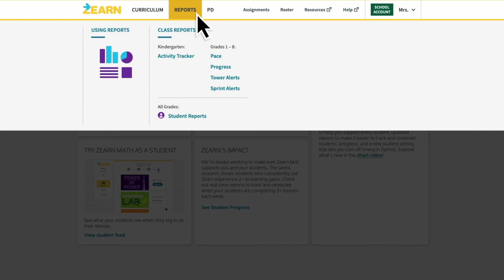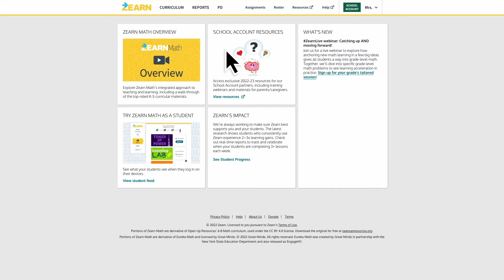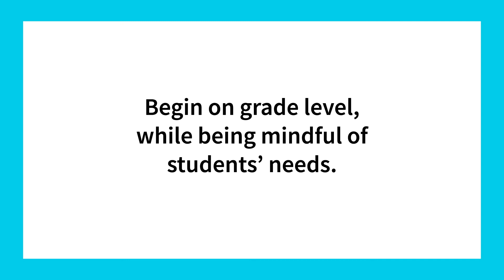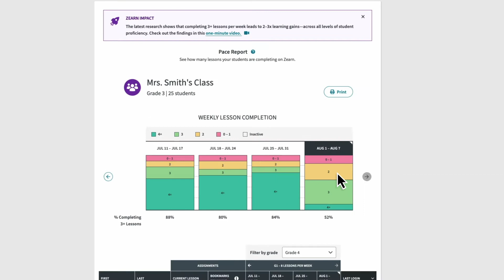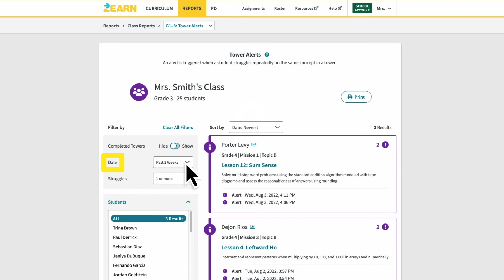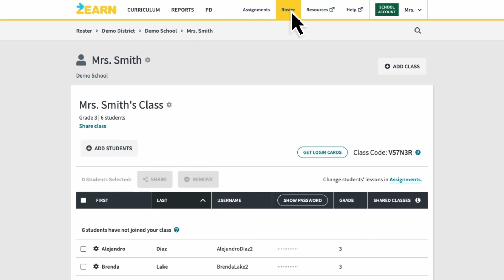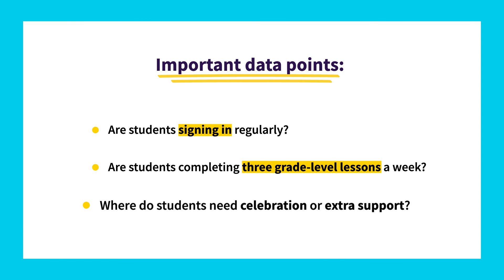How to get started with Zearn Class Reports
In this video, we’ll show teachers how to start using data from their Zearn Class Reports to support their students as they implement Zearn Math.

Watch all the way through, or use the timestamps to jump to a particular data point.
0:00   Introduction
0:13   Important data points
0:54   Are students signing in?
1:42   Are students completing 3+ lessons a week?
3:24   Where do students need celebration or support?
5:03   Final notes
6:11   Summary

About Us
Zearn is the top-rated math learning platform that helps kids explore concepts, discover meaning, and make sense of math. Free for teachers, always.